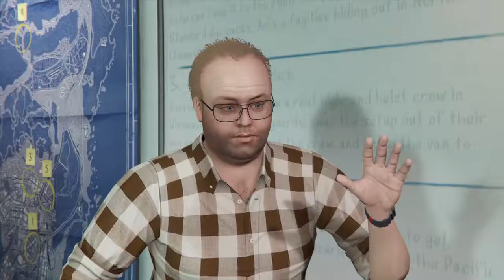Grand Theft Auto V_20170630222428